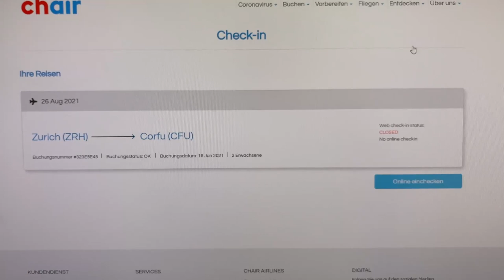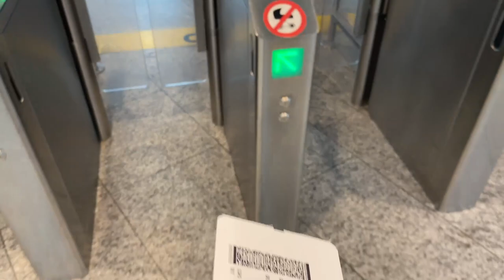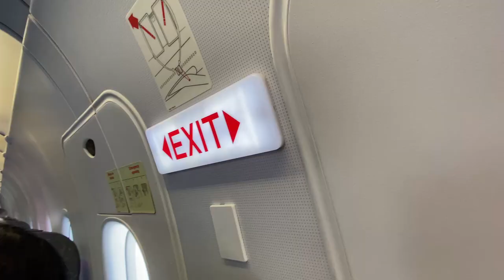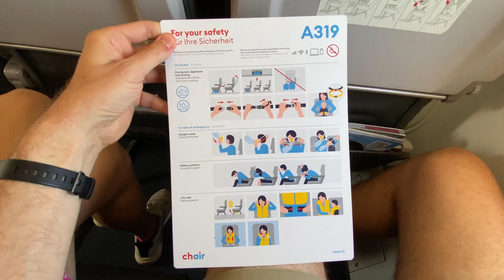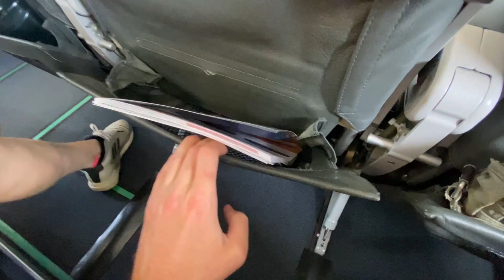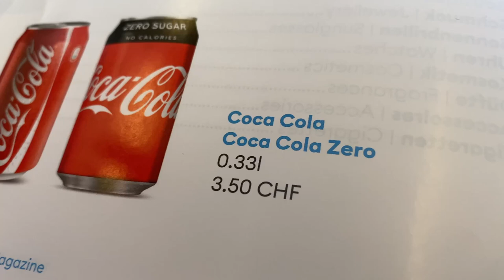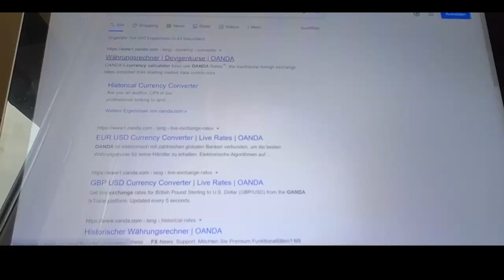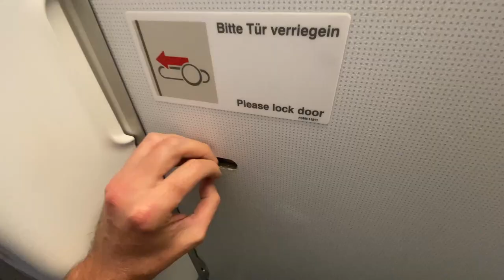Planning to fly CHAIR Airlines? Watch this first.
This flight review was intended to be one of my many Economy Class videos, but what I've experienced onboard I couldn't just ignore. In summary (but pls watch anyway): We tried the paid onboard dining option, using their menu that was priced in Swiss francs (since it's a Switzerland based airline). So of course we used our Swiss francs credit card to pay, and not our Euro card. But we were charged in Euros, and even the same figure as in Swiss francs. With all the foreign exchange surcharges we paid more than what the menu price says. When mentioning that to the FA she confirmed that they charge in Euro and she added something regarding the currency in the menu, but it was inaudible to me and she moved on quickly. I consider this a SCAM. Even if there are some fine prints on the menu that says "prices are in swiss francs, but we charge the same amount in Euro, so we can scam you", then they were not obvious. At least not to me and everybody around me. But now you know, you are welcome.